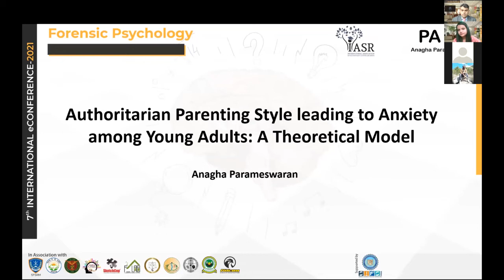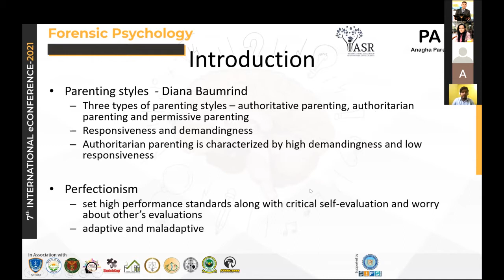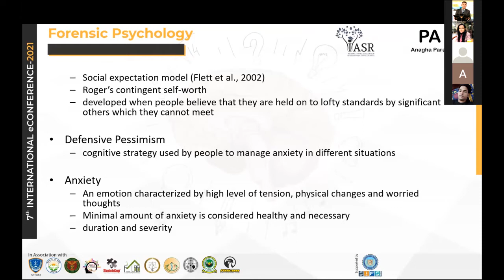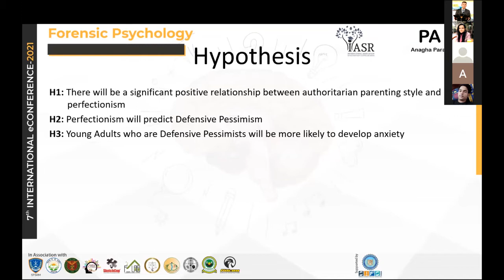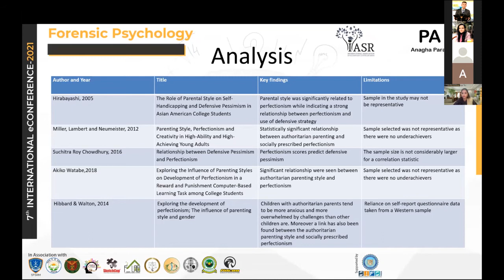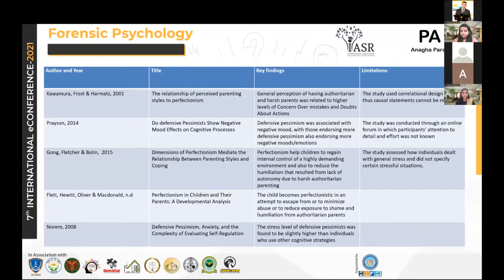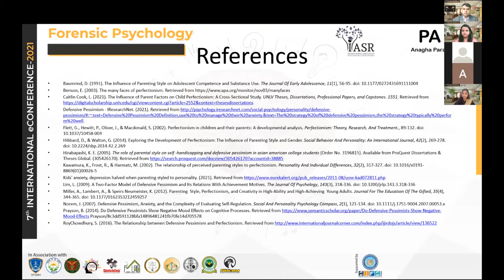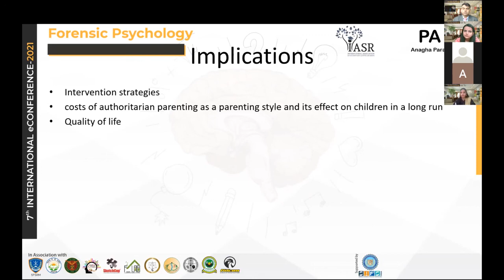Authoritarian Parenting Style Leading to Anxiety among Young Adults : A Theoretical Model : Paper1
We need our kids to get a foot in the entryway before they are even able to tie the shoe that is on it. Be that as it may, would it be advisable for us to empower our youngsters through delicate recognition, or do we glorify and encourage the “tiger mother” methodology of discipline and analysis? Many studies have shown the negative impact of following the Authoritarian Parenting style, but none has tried to understand the process of the same by Anagha Parameswaran.